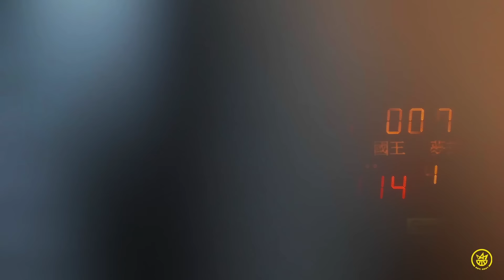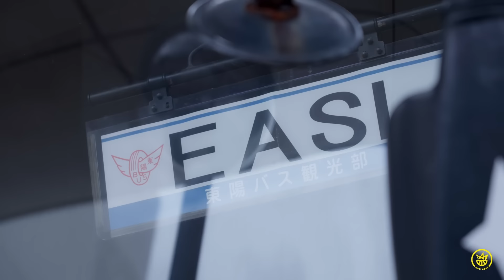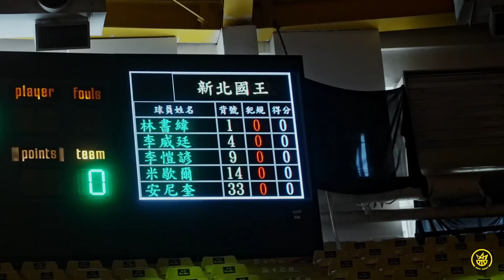忙碌跨海征戰的一月 柏智威廷奇兵致勝禁衛軍重返聯盟龍頭 | KINGS ALL ACCESS 王城榮耀 EP7 | 新北國王 New Taipei Kings | P. LEAGUE+ 2023-24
《 皇家劇場 EP 7 - 飛行超人般的一月  》

考驗體能、精神力的一月正式開始，挑戰長征日本、韓國，包含 PLG 例行賽台灣南北客場的征戰，禁衛軍得一一克服 😤

頭過身就過，相信之後會迎來更好的團隊默契

Let's Go Kings 👑